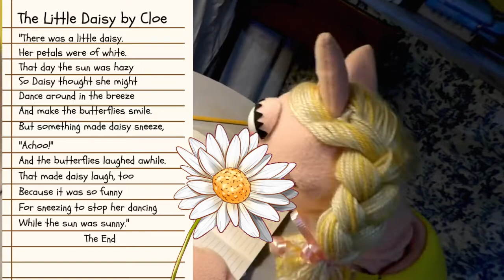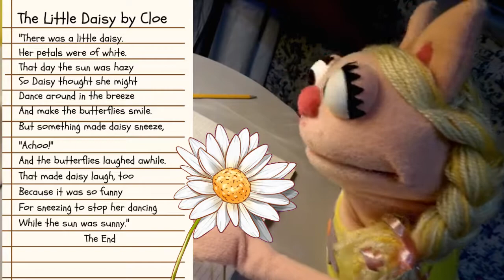Storytime with Cloe - The Little Daisy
What is Cloe writing about? Let's visit her and find out.

Written by: Amber Romero
Cloe: Amber Romero
Camera: Andre` Romero

"The Little Daisy" is an original work. Copyright- Amber Romero

Kid Six Puppets and Productions

The puppets, the shows and everything in between, came from an idea and a dream our family had. From puppet building, to writing, puppeteering to filming, we do it all ourselves and love every minute of it!
Our goal is to offer wholesome entertainment for the whole family with shows starring fun-loving characters who play and learn their way through life.

From all of us at kidsixpuppets and Productions, have a fantastical day!